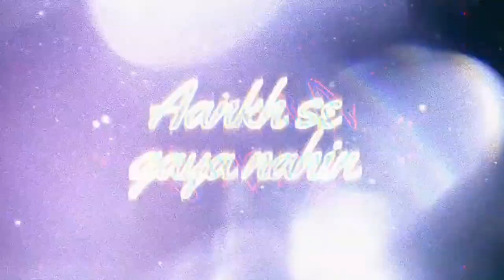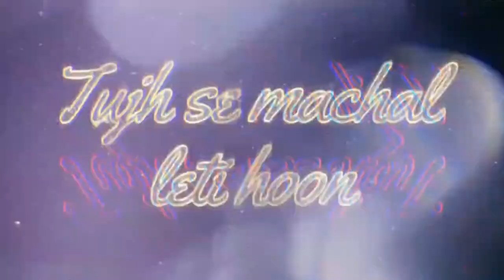RaatKaNasha Song lyrics remix video | Asoka | shahrukhkhan | kareenakapoor | nocopyright 2024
Raat Ka Nasha lyrics remix Full video | Asoka | Shah rukh khan | Kareena kapoor | No copyright Beats 2023-24